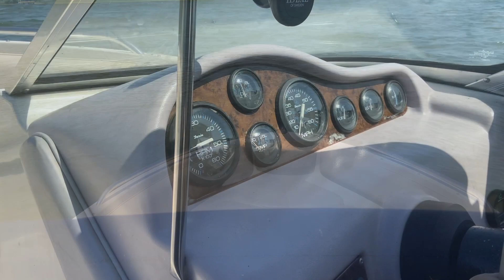Köp Motorbåt Regal 176 SE Valanti Volvo penta på Klaravik